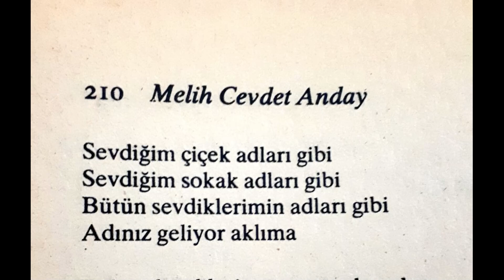HVRBAY - Anı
Suno AI ile yaptığım, sözleri Melih Cevdet Anday'ın aynı adlı şiirinden olan projem.

Sözleri:

Bir çift güvercin havalansa
Yanık yanık koksa karanfil
Değil bu anılacak şey değil
Apansız geliyor aklıma

Neredeyse gün doğacaktı
Herkes gibi kalkacaktınız
Belki daha uykunuz da vardı
Geceniz geliyor aklıma

Sevdiğim çiçek adları gibi
Sevdiğim sokak adları gibi
Bütün sevdiklerimin adları gibi
Adınız geliyor aklıma

Rahat döşeklerin utanması bundan
Öpüşürken bu dalgınlık bundan
Tel örgünün deliğinde buluşan
Parmaklarınız geliyor aklıma

Nice aşklar arkadaşlıklar gördüm
Kahramanlıklar okudum tarihte
Çağımıza yakışan vakur, sade
Davranışınız geliyor aklıma

Adınız geliyor aklıma

Parmaklarınız geliyor aklıma

Kahramanlıklar okudum tarihte
Davranışınız geliyor aklıma

Adınız geliyor aklıma

Adınız geliyor aklıma